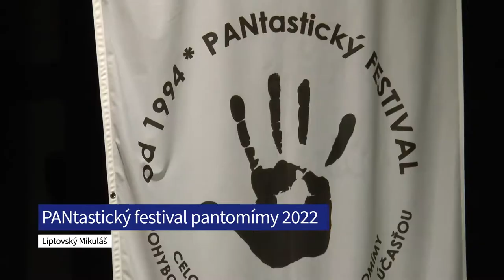TV Liptov - PANtastický festival pantomímy 2022